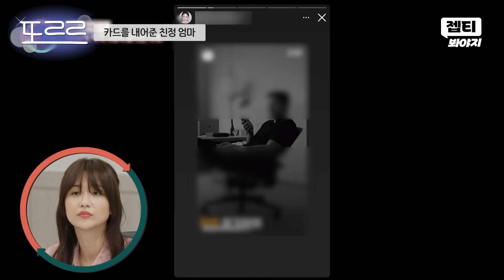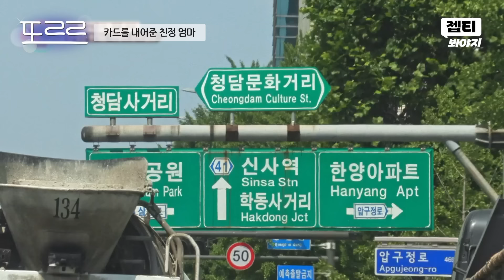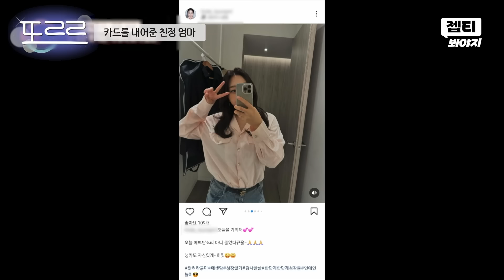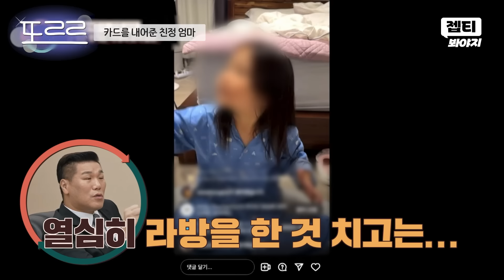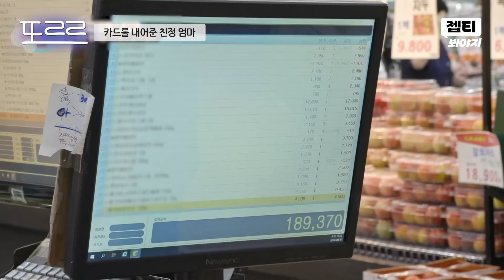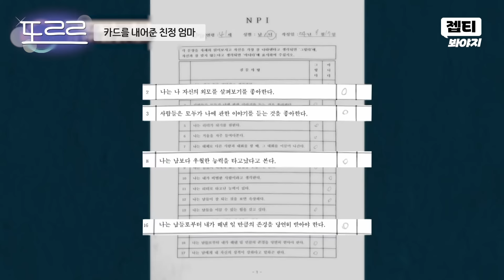파산 직전인 딸을 위해 카드 빚까지 낸 친정 엄마｜이혼숙려캠프｜JTBC 241003 방송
파산 직전인 딸의 가정을 위해 카드 빚까지 낸 친정 엄마